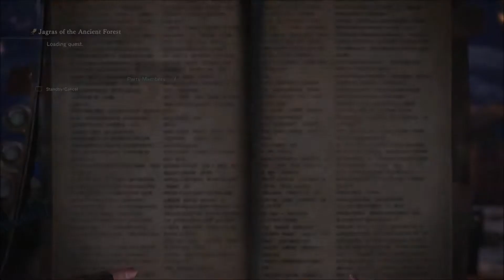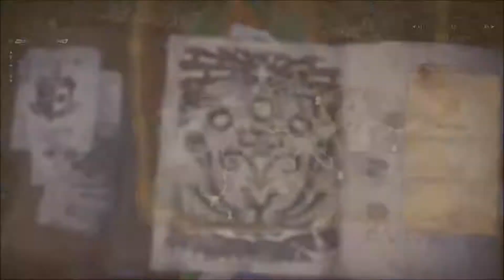Monster Hunter World Prt.2 (PS4)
Monster Hunter World, is a Single/Multi-player/Action Role-Playing game, that is available on the PlayStation Network as a digital download.

The game is/will be available on the PC, Xbox One and PlayStation 4/with remote PlayStation Vita game play.

The game is Developed by Capcom and is Published by Capcom.